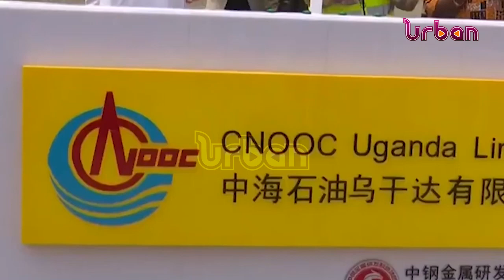Proper management of oil waste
The government of Uganda has invested billions to acquire high-tech machines to treat waste products generated from oil and gas activities at the Kingfisher oil development field in Kikuube district and the Tilenga project in Buliisa district.

 During a tour of the oil waste management facility in Hoima district environmentalists and scientists were assured environmental precautions will be followed during the oil drilling processes.